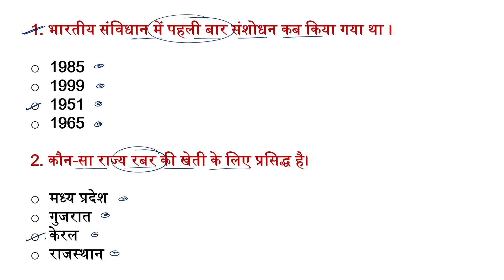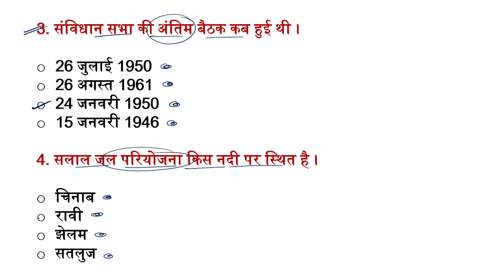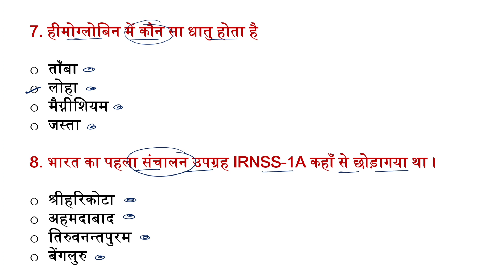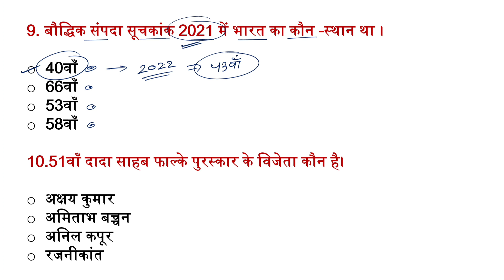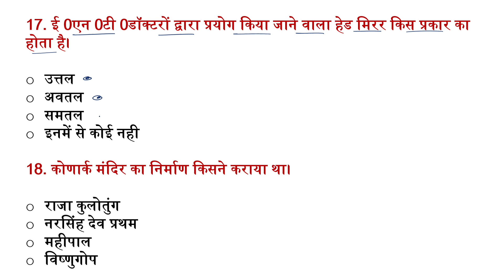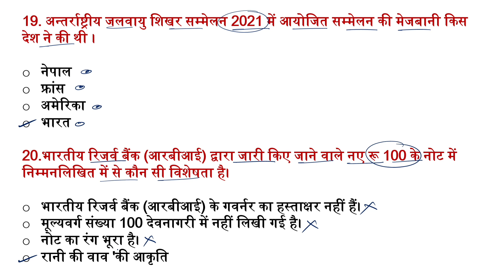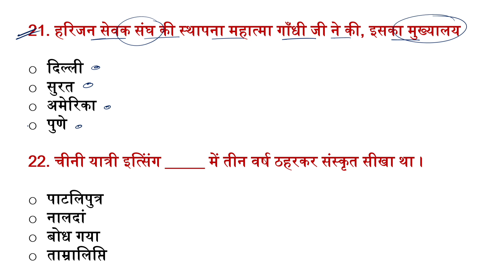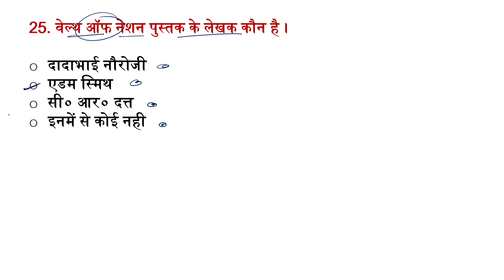Agniveer Navy SSR MR Gk Questions 2022 | Navy SSR MR Gk Exam Paper